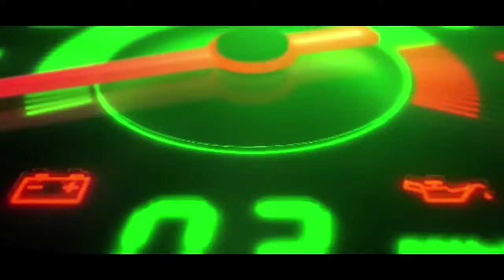John Deere 5105 Tractor For Sale | Low Price | John Deere Tractor Video | 7989912464